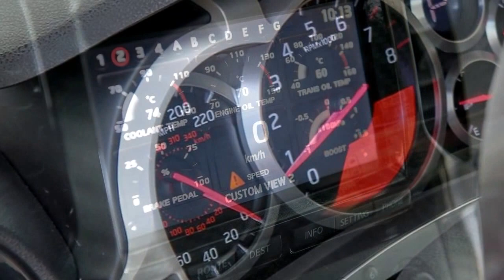2019 Nissan Juke-R 2.0: 600-hp EXCLUSIVE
The new Nissan Juke-R is the ultimate, factory-operated automotive Frankenstein project of our time. For anyone who may have forgotten, the Juke-R is a unlikely and utterly unholy marriage of the funkomatic Juke crossover and the hair-on-fire GT-R supercar; we reviewed the original version three years ago. Each one is hand-built with a racing roll cage, wild body work, and the GT-R’s 545-hp twin-turbocharged V-6 engine and all-wheel drive. Oh yeah, and a price tag in the neighborhood of $590,000. Six have been built so far, and sadly, none have come to America. Now we have learned that Nissan will continue selling the Juke-R—but following the template of the “Juke-R 2.0 concept” that was shown in June at the Goodwood Festival of Speed.
As with lesser Juke models, the newer R examples will get updated head- and taillamps, a new grille, a new hood, and mirrors with integrated turn signals. It also gets heavily reworked front and rear carbon-fiber fascias, tweaked side sills, carbon-fiber fender flares, and wheels from the latest GT-R models. Better yet, the 3.8-liter turbocharged V-6 engine has been upgraded to the GT-R NISMO’s 600-hp, 481-lb-ft state of tune.

The composition "Forever Believe" belong to the performer Audionautix.